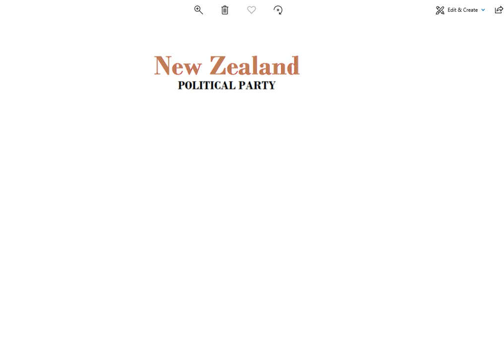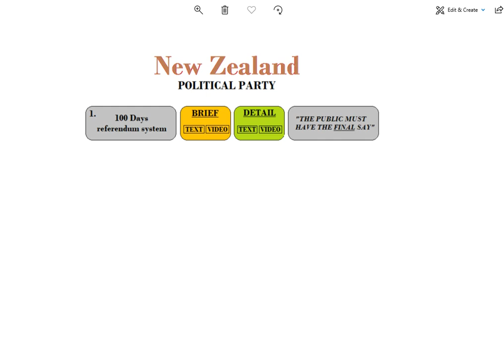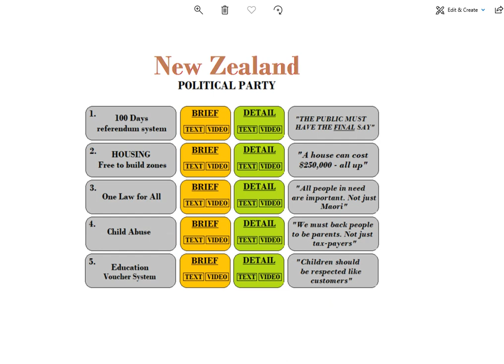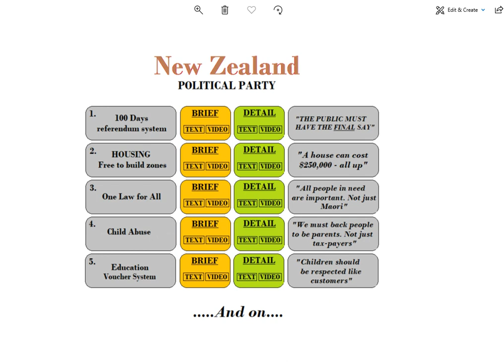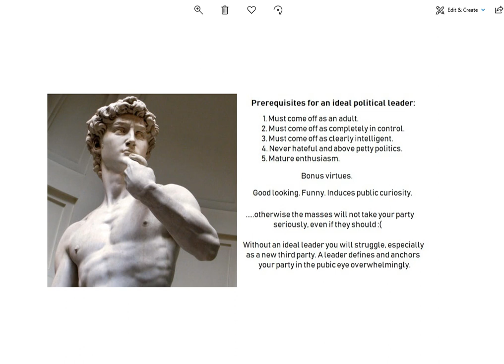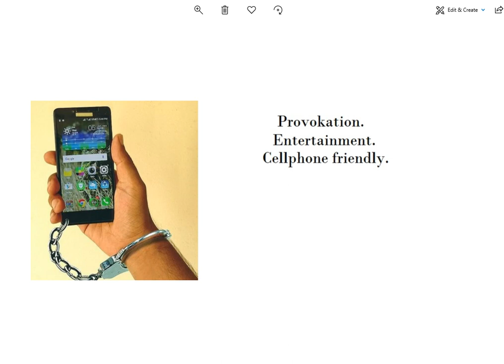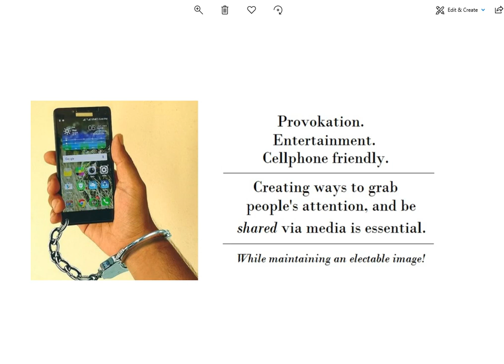Effective Marketing for a new Political Party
Andrew Atkin's view on how a new political party can drive into the political scene today, in New Zealand. Key notes and ideas.